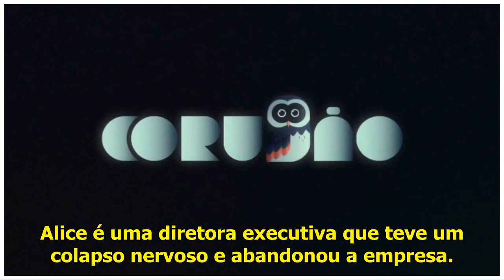Corujão I de terça 02/04, traz o filme ‘Samba’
Logotipo do "Corujão" - (Foto: Divulgação/TV Globo) O Corujão I de terça-feira, 02 de abril, apresenta o longa-metragem ‘Samba’, a partir das 00h52 na TV Globo. O drama foi estrelado por Charlotte Gai...